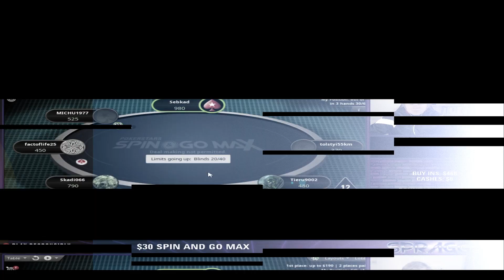Playing my girlfriend at poker. Do I call?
More weekly highlights! This week I host my very own late night talk show and play a monster pot against the one and only Marle Cordeiro!